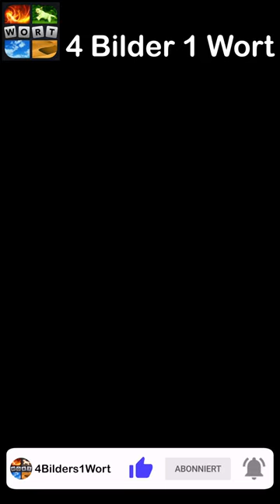4 Bilder 1 Wort - Berge und Meer - 22.07.2024 - Lösung Tägliches Rätsel - Juli 2024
4 Bilder 1 Wort Lösung Tägliches Rätsel + Tägliches Bonus Rätsel Berge und Meer Juli 2024